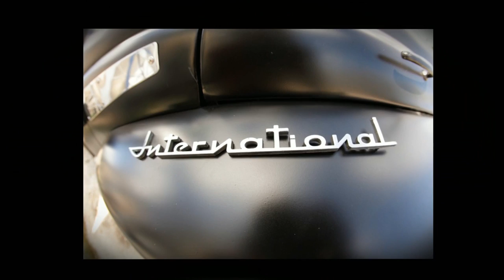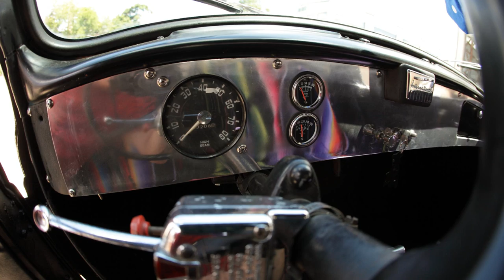1952 (1950-1952) International Harvester L-Series Custom (L110-L112) Hot Rod Pick up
This is the video of my 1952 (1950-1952) International Harvester L-Series (L110-L112). My Dad bought the 1952 International Harvester back in 1986. He gave it to me when I was 16 years old. I took it to several car shows and car meets back in the day. 2 week before my wedding it broke down. I had to wait 17 years before I could work on my International Harvester again. He was able to help me start the IH and make it a run again.His dedicated time and efforts of a professional car builder made my 1952 International Harvester what is on this video. Valen Motors Hot Rod Photography took the pictures and made this video. They can also make a video of your Hot Rods story. If you are interested. I hope you enjoy the video.